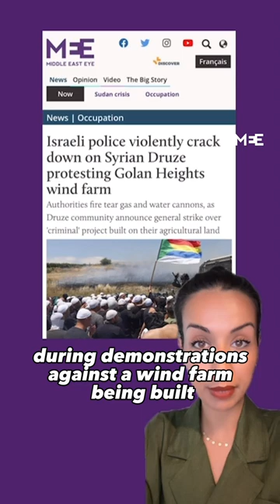Turkish central bank increased interest rates, Israeli police violent to Syrian Druze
Here are five news stories you’ve missed this week in and around the MENA region.